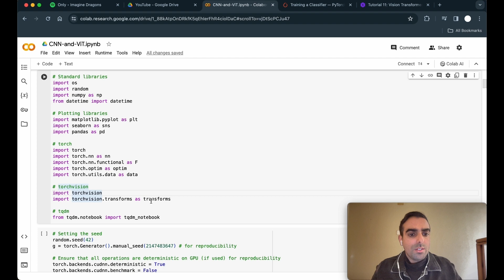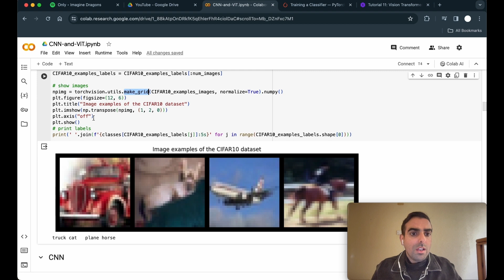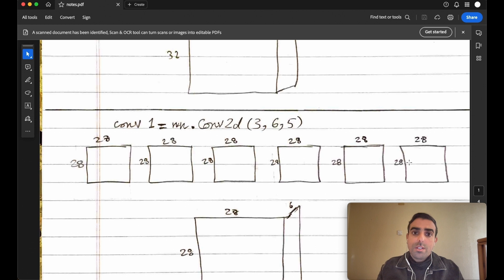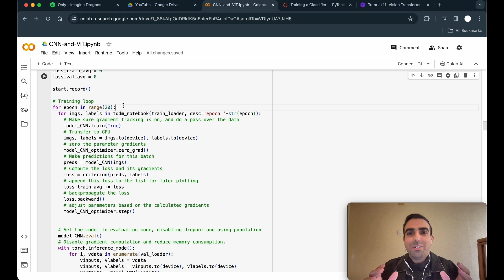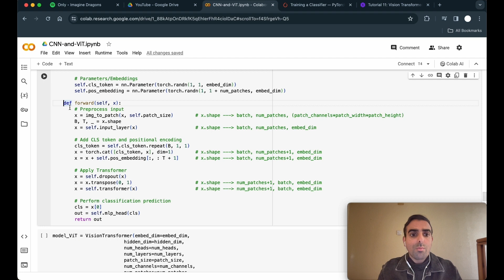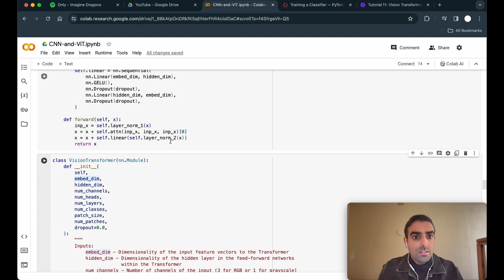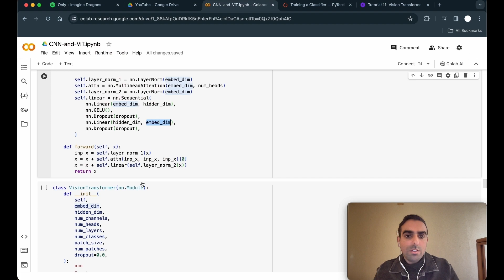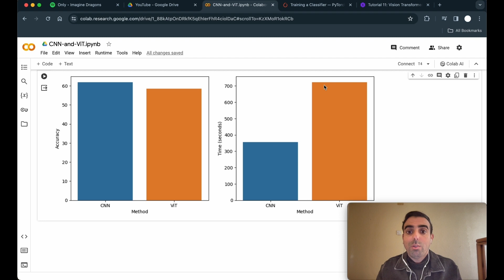ViT vs CNN: A Comparative Experiment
I wrote a code to train and test a convolutional neural network (CNN) and a vision transformer (ViT) on cifar-10 dataset. I used the original architectures provided in the papers: "Gradient-based learning applied to document recognition" by LeCun et al, and "An Image is Worth 16x16 Words: Transformers for Image Recognition at Scale" by Dosovitskiy et al. In this video, the focus is on (1) building pytorch models for CNN and ViT (2) visualizing how the data flows inside both architectures CNN and ViT.
Chapters:
0:00 start
0:18 acknowledgment
0:41 importing libraries
0:57 generating the dataset
1:58 visualize samples from the dataset
2:32 CNN architecture
2:48 how data flows inside a CNN
5:13 initializing a CNN model
5:31 CNN training loop
6:49 CNN testing
7:01 ViT helper functions
7:44 ViT architecture
8:01 how data flows inside a CNN
11:29 ViT training loop
11:53 ViT testing
12:04 plotting accuracy and time
12:26 final remarks